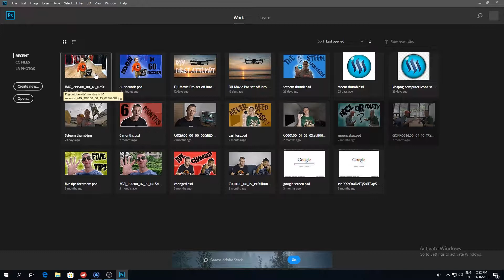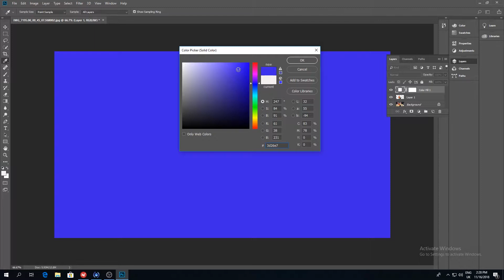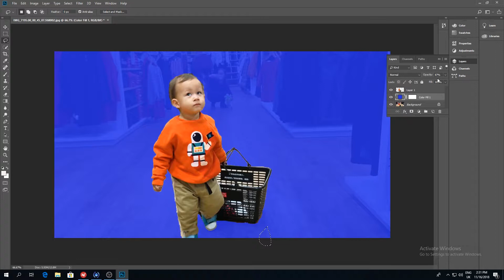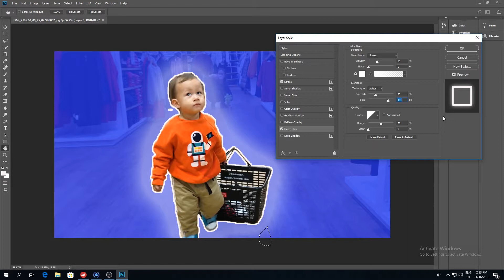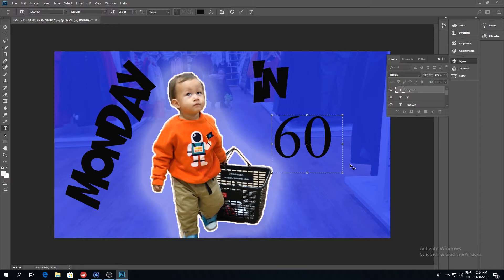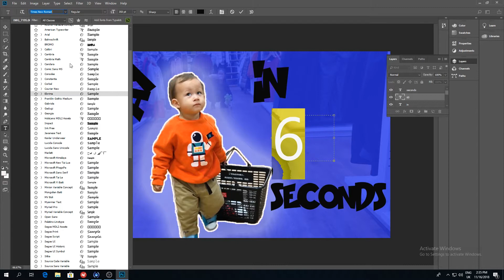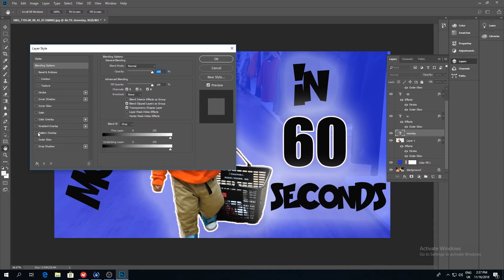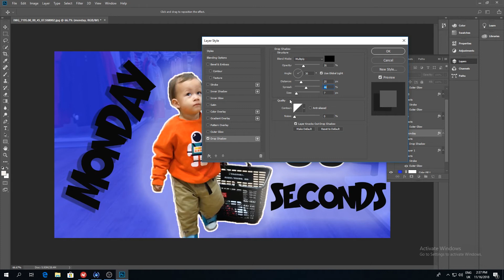How I make my thumbnails in Adobe Photoshop cc 2019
So I made a quick tutorial about how I make my thumbnails using Adobe Photoshop cc 2019. I'm not saying this is the best way or the best looking etc, it's just how I make my thumbnails and I thought I would share seeing as I get a lot of questions about it. This is a super simple and quick way to make thumbnails using Adobe Photoshop cc 2019.

Alexabsolute14

DJI Mavic Pro fly more combo

Iphone Condenser mic

moment lens

Hoya Variable ND

Lowepro 450 aw backpack